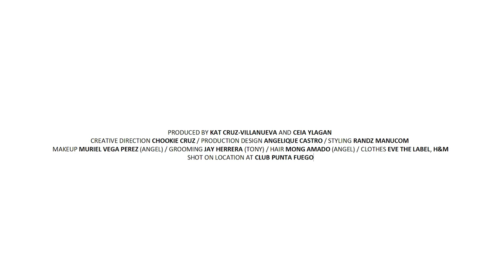Metro Body Issue 2019: Angel & Tony | Metro.Style